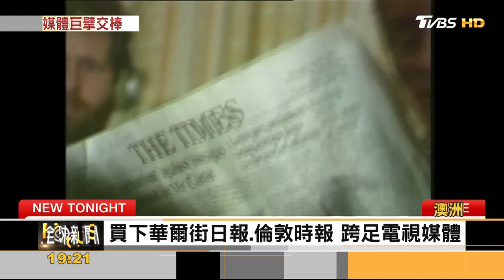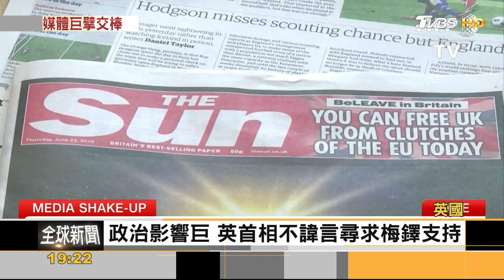92歲梅鐸大亨卸任 福斯集團長子接棒｜方念華｜FOCUS全球新聞 20230922